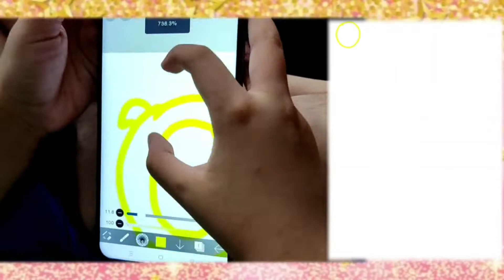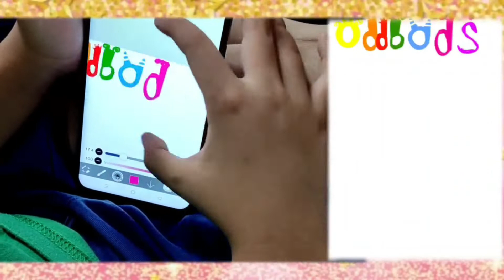20 GRACELLE VERRA HENRY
Salam Sejahtera

🌺Hai kawan-kawan🌺

Berikut adalah tentang diri saya:

Nama : GRACELLE VERRA HENRY
Umur: 7 TAHUN
Sekolah: SJKC CHI WEN, WP LABUAN
Bakat: MELUKIS SECARA DIGITAL

Saya telah menyertai PERTANDINGAN SERLAHKAN BAKATMU secara dalam talian.
Sudilah kiranya kawan-kawan bantu LIKE dan SHARE video saya ini.

💐 Jangan lupa untuk view 👀 sampai habis, like 👍 dan share 📲 kerana pemenang akan dikira berdasarkan like dan view tertinggi.

 💐Jom support saya 🥰🥰

💐 Terima kasih sangat² ❤️